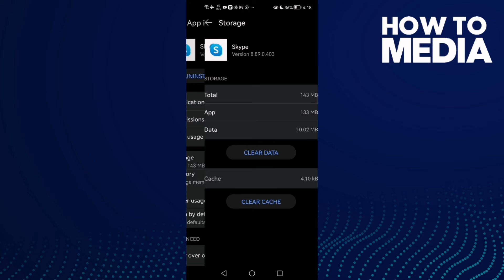How to Fix and Solve Skype White Screen on Any Android Phone - Mobile App Problem Solved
in this video we discuss :